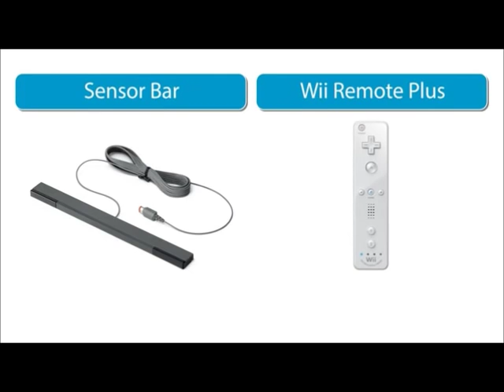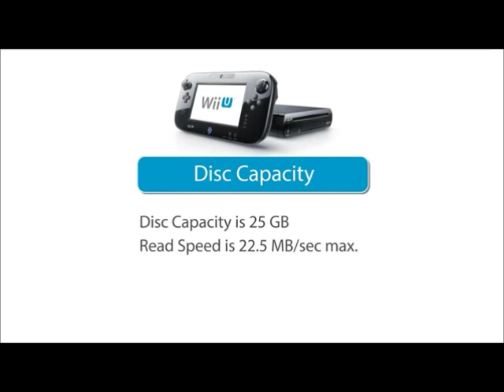Nintendo Wii U Presentation by Satoru Shibata Part 1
On the 30th November Nintendo wil release the Nintendo Wii U, check out the presentation where they give the details on the console and some of the games you'll be playing.